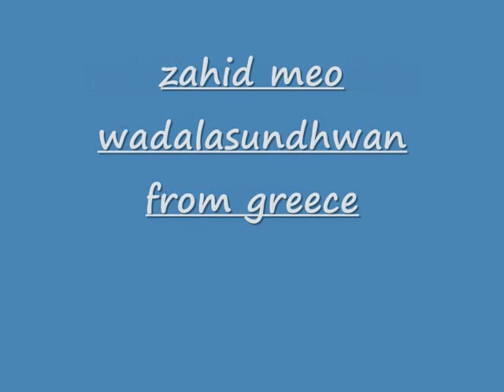zahid meo wadala sundhwan